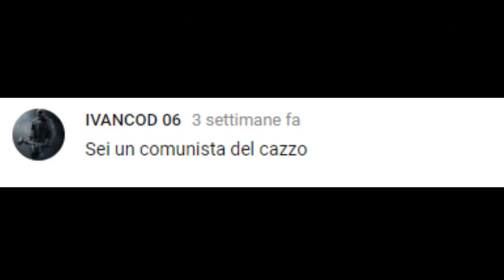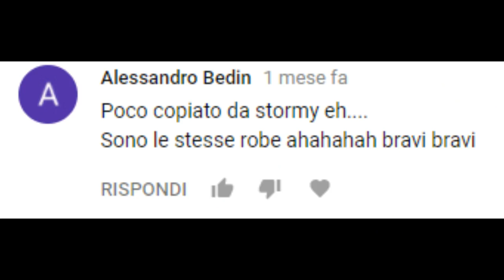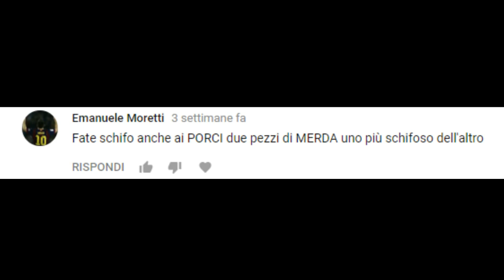I COMMENTI PIU' ASSURDI DEL WEB! 😂 w/S3rGix